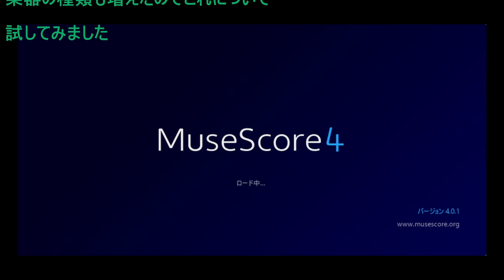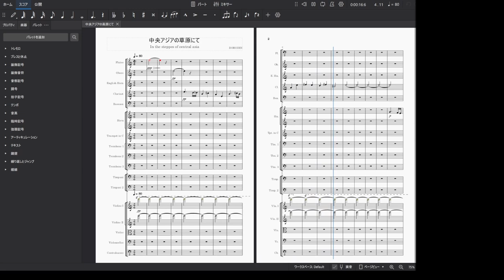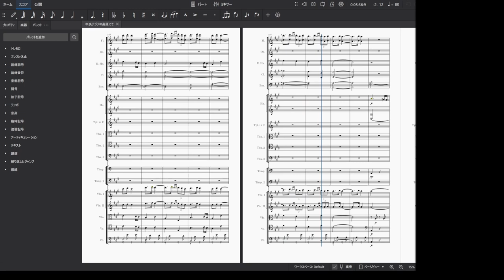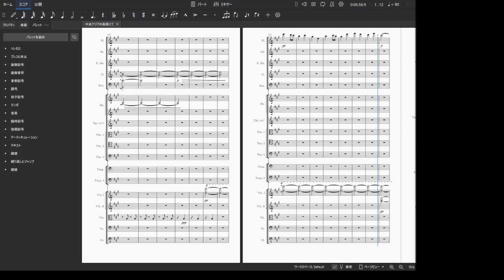Muse Score4 & Muse Soundによる「IN THE STEPPES OF CENTRAL ASIA(中央アジアの草原にて）」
Muse Scoreが４にアップグレードされ無料でリリースされています。
また３ではカバーされていなかったMuse Soundも同時にリリースされ
単なる楽譜作成ソフトではなくＤＴＭソフトとしても機能アップされました。この機会にオーケストラ曲を試してみました。
使用ソフト
楽譜作成ソフト：Muse Score4　音源：Muse Sound  &  MS Basic
画像と音声キャプチャーソフト：CBSStudio
画像と音声編集ソフト：DaVinci Resolve18